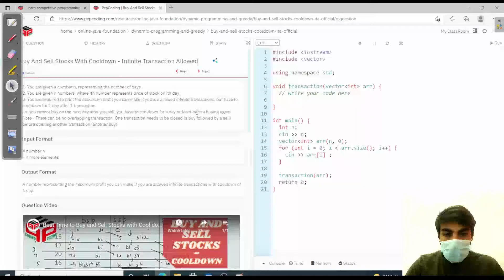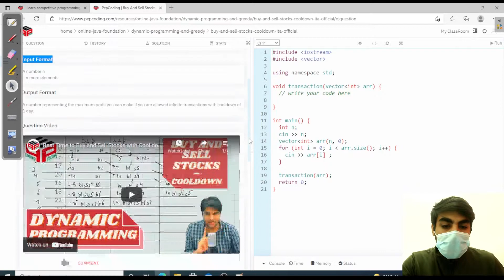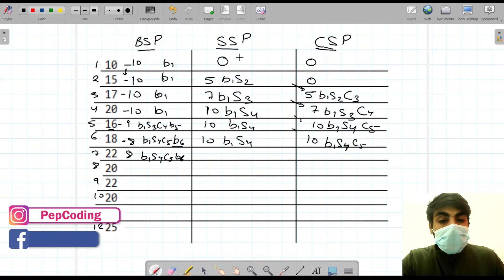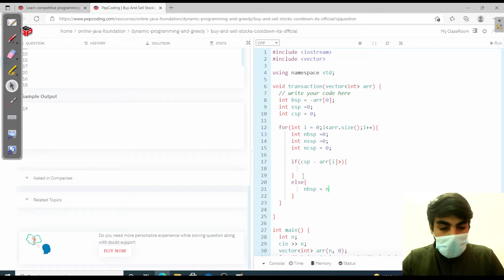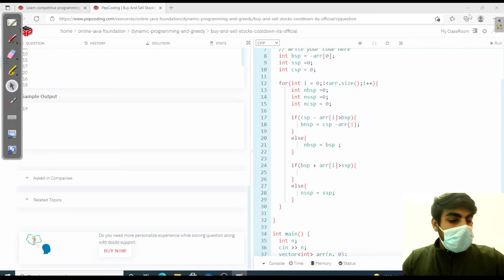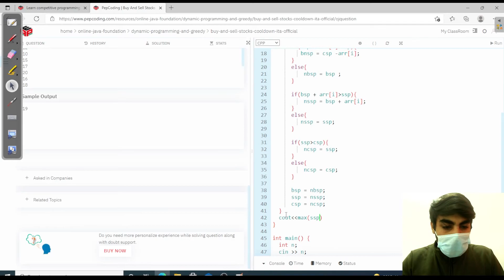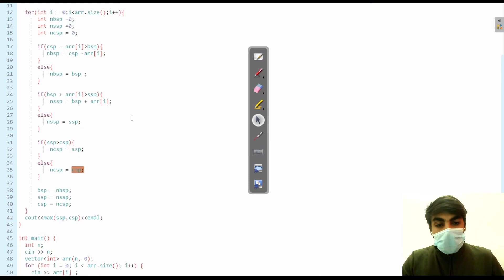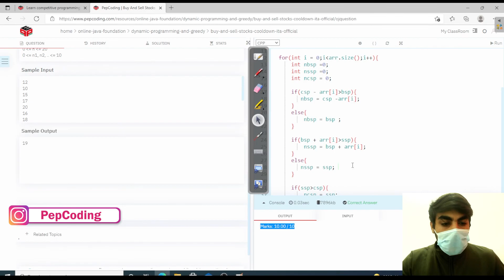Buy and sell Stocks with cooldown -Infinite tran allowed | DP and Greedy | In Hindi | C++ | Video_28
In this video, we discuss the fourth question from the Buy and Sell Stock series. Here, we are required to find the maximum profit which can be obtained from buying and selling stocks with infinite transactions but with a cool down period between 2 transactions. In this problem,

Question Name:
Buy And Sell Stocks With Cooldown - Infinite Transaction Allowed
Question Statement:
1. You are given a number n, representing the number of days.
2. You are given n numbers, where ith number represents price of stock on ith day.
3. You are required to print the maximum profit you can make if you are allowed infinite transactions, but have to cooldown for 1 day after 1 transaction
i.e. you cannot buy on the next day after you sell, you have to cooldown for a day at-least before buying again.
Note - There can be no overlapping transaction. One transaction needs to be closed (a buy followed by a sell) before opening another transaction (another buy).
Used DataStructure
TimeComplexity: O(N)
SpaceComplexity: O(1)
Similar Questions:
1. Buy and sell Stocks-1 tran allowed:
2. Buy And Sell Stocks - Infinite Transactions Allowed
3.Buy And Sell Stocks With Transaction Fee - Infinite Transactions Allowed:
4. Buy And Sell Stocks - Two Transactions Allowed:
5. Buy And Sell Stocks - K Transactions Allowed:
  Dependent Questions:
1. Buy and sell Stocks-1 tran allowed:
2. Buy And Sell Stocks - Infinite Transactions Allowed